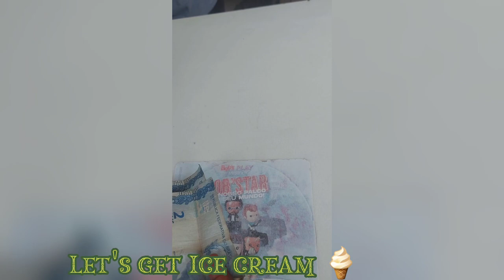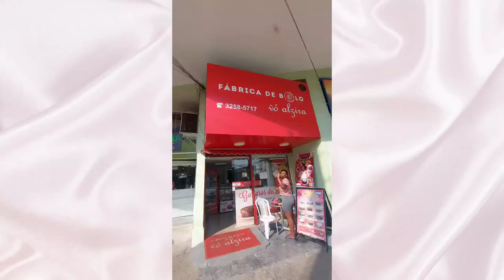My Younger brother is now a graduate!! //GRADUATION VLOG//PRIVATE UNIVERSITY IN BRAZIL 🇧🇷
kayode is my younger brother,  he recently graduated from the university of Estacio in Rio de Janeiro.

Estacio is a private university in Brazil with a growing popularity and greath teaching environment.

 it's located all over Brazil and it welcomes students from all over the world 🌎

Enjoy the vlog and kindly give a thumbs up 👍🏽